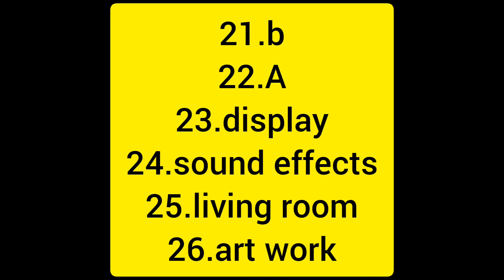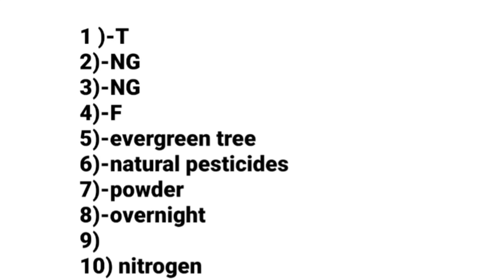12 August evening shift reading answers.//morning shift reading answers./12 August ielts exam review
how to generate ideas in speaking.

playlists for useful videos.